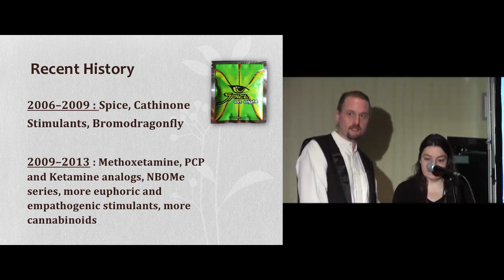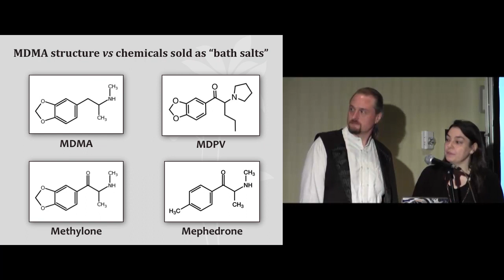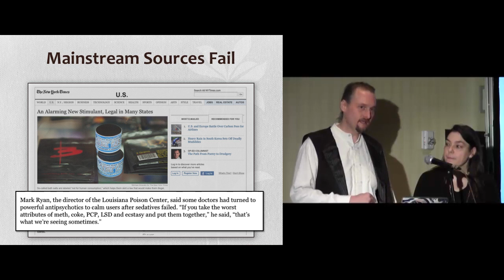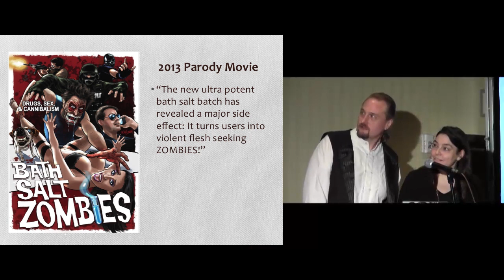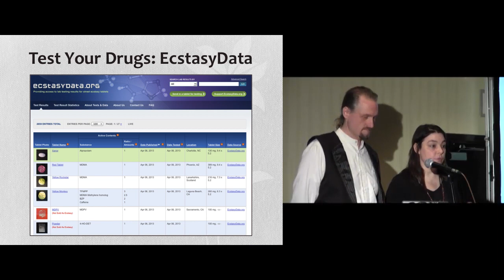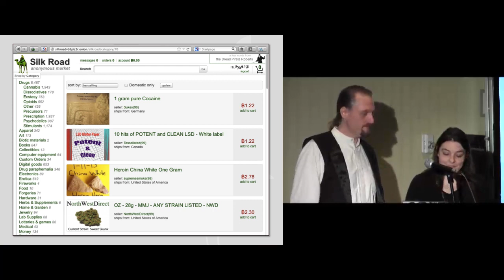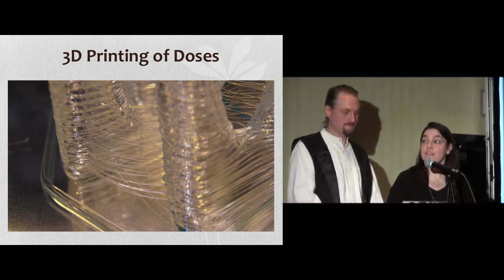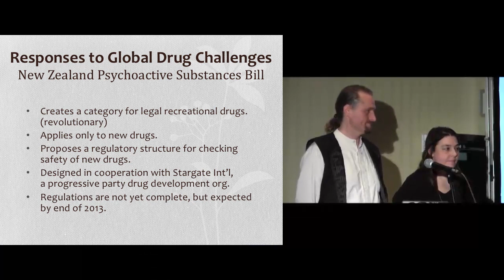State of the Stone 2013: Drugs of the Future, Now - Earth and Fire Erowid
State of the Stone 2013: Drugs of the Future, Now

Earth and Fire Erowid

Where does science meet subculture? Earth and Fire will share their views on novel developments in the global underground recreational drug market as well as reflect on the state of the visionary sphere. Psychedelic subcultures have complex relationships to science, spirituality, media, and the Internet. With worldwide distribution of both thoughts and physical products now the norm, access to altered states of consciousness is at an all-time high. What is novel is not the discovery of any individual new psychoactive drug, but the rapid metamorphosis of products, packaging, and marketing. This fast-changing marketplace has given rise to the need for developing new techniques for transmitting not just information, but knowledge and wisdom. Where does the evolution of psychedelic knowledge go from here?

Fire Erowid is Executive Director of Erowid Center and Head Archivist of Erowid.org. She is the site's primary information architect, designer, and editor as well as responsible for fundraising and budget management. Fire has more than 12 years experience studying psychoactive plants and drugs. She has written hundreds of pages of information about these materials, authored numerous articles, spoken at academic and professional conferences, and her work has been cited by newspapers, education programs, college classes, and seminars around the world.

Earth Erowid is Erowid Center's Technical Director and the Chief Software Engineer of Erowid.org. He designs and implements the custom software systems necessary for managing the large flow of information through the site and is the lead editor responsible for scientific information published by Erowid. Earth has worked in the field of psychoactive information distribution for more than 12 years and has written extensively on the topic. He has co-authored academic posters, been published in both large and small publications, and been interviewed by major news organizations about his work.